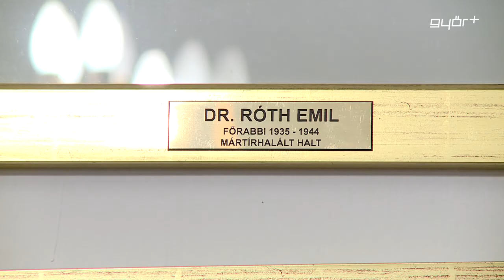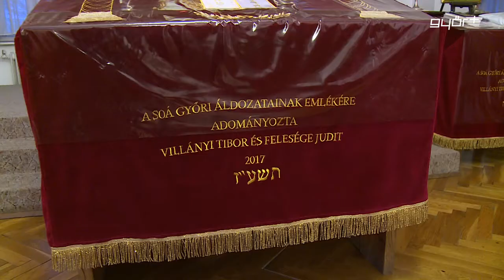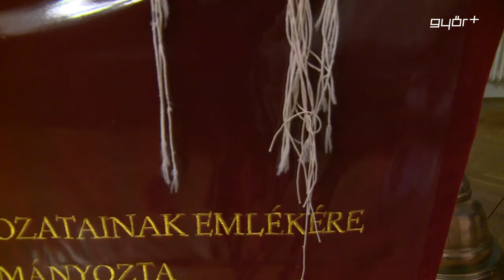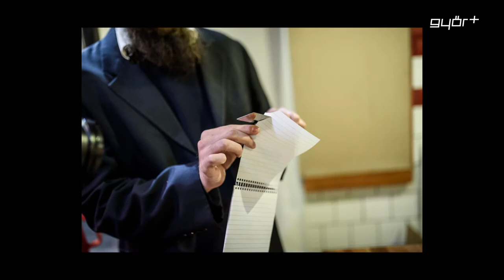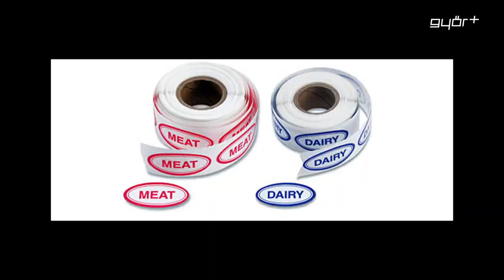Zsidó Szabadegyetem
A kóserség - Helló Győr magazin